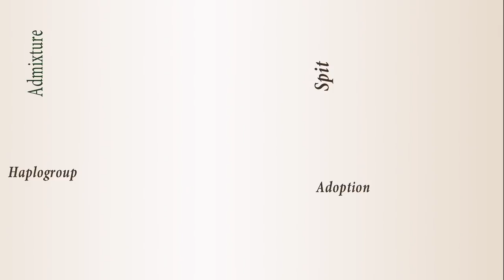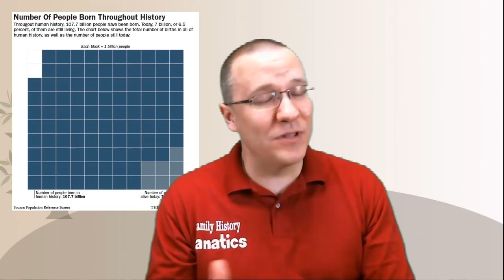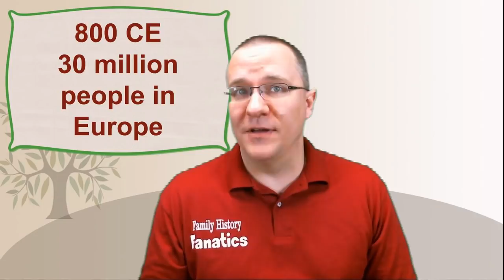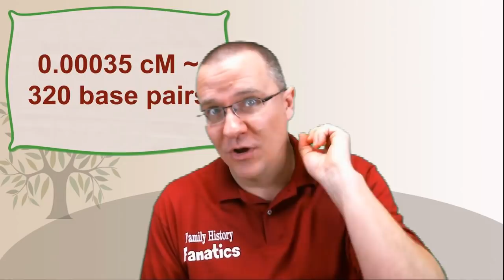Are You Genetically MORE Related to Charlemagne or Caesar?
How much DNA could you share with Charlemagne?  How much DNA might you share with Julius Caesar? Find out which one you are more closely related to.

CONTINUE LEARNING

CHAPTERS

00:00 Introduction
00:34 Do you have Charlemagne DNA?
02:01 DNA is Not Completely Divisible
04:18 How many SNPs from Charlemagne?
05:37 How many SNPs from Julius Caesar?